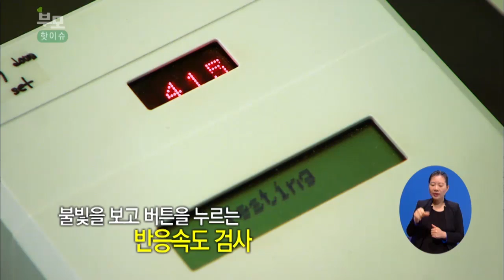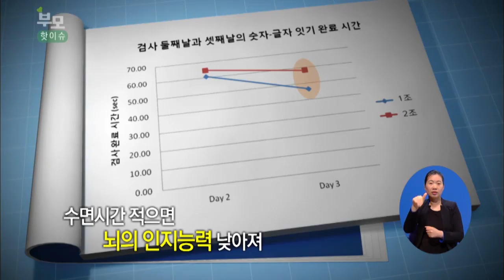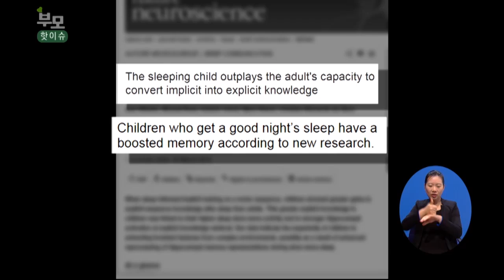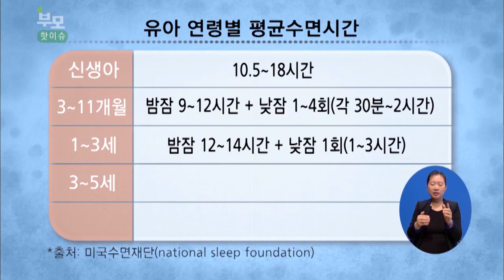[EBS육아학교] 집중탐구! 수면의 비밀 / EBS부모